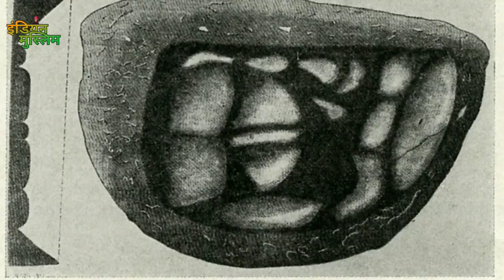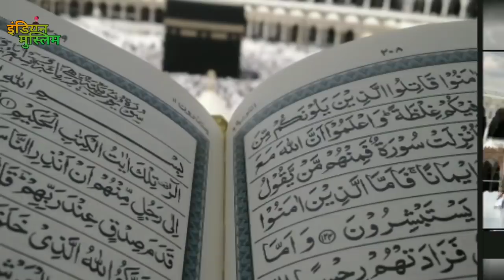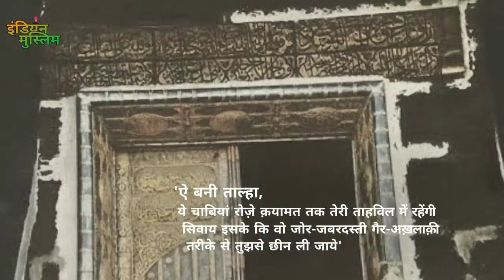10 most amazing things about the Kaaba. Who built the kaaba? What is inside the kaaba? Indian muslim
Assalamualaikum dosto ☺

विज्ञापन के लिए इस E-mail पर सम्पर्क करें
(इस्लाम से रिलेटेड विज्ञापनों पर विशेष छूट)

वीडियो पसंद आई तो LIKE और SHARE जरूर करना..

हमारी ये वीडिओज़ भी जरूर देखना

2-आखिर आज पता चल ही गया इस्लाम धर्म का इतिहास | History of islam | How old is islam |

8- इस अंधी मुस्लिम महिला ने वो कर दिखाया जो आज तक भारत मे कोई भी नहीं कर पाया हैं। | Asif Khan || Indian Muslim

9- चंगेज़ खान का असली सच, कमजोर दिल वाले ना देखें | Indian Muslim | Asif khan | Part 1

10- चंगेज़ खान का वो काला सच जो आपको आज पता चल जाएगा | Indian Muslim | Asif Khan | Part 2

11- मुहम्मद साहब ने महिलाओं को बुर्क़ा पहनने के लिए क्यों कहा ? Indian Muslim | Asif Khan

13- अगर चाहते हो कि पूरी दुनिया इस्लाम कुबूल कर लें तो ये वीडियो जरूर देखना | indian musli | Asif Khan |

14- राबिया खान इस्लाम के लिए वो काम कर रही हैं जो बड़े-बड़े लोग नहीं कर पाते | Indian Muslim | Asif Khan |

16- मुसलमान वो शेर-दिल कॉम हैं जो फिरोन से ना डरी तो ये मोदी क्या चीज हैं Indian Muslim

17- ये क्या बोल दिया इस हिन्दू ने 😨 विश्व हिन्दू परिषद की गुप्त मीटिंग | indian Muslim |

This video is only a knowledgeable and educational purposes video.